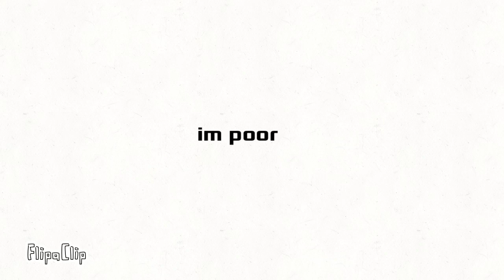I need 1m subs